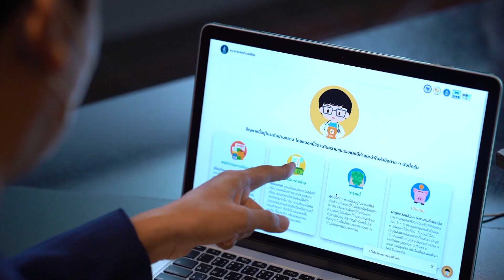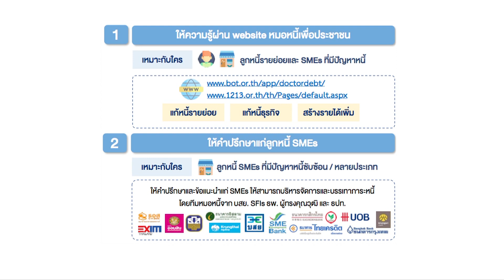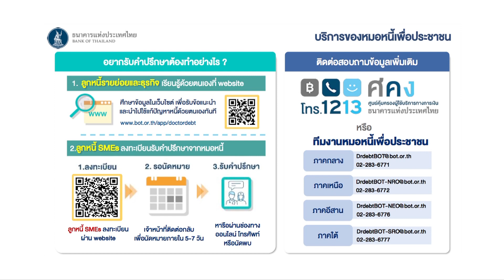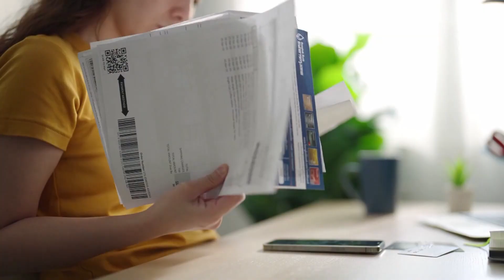แก้หนี้ถูกหลัก ชีวิตได้ไปต่อ I TNN WEALTH GUIDE I 18-09-64